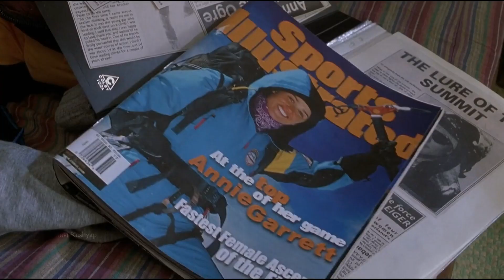Vetical 2000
Title -

Movies Explained Youtube Channel is your source for Listening to Everything related to Hollywood Movie Explained In Hindi, Movies Explained in Hindi, Story Recaps, Korean Movies Explained, Web Series Explained, Mystery Movies, Thrilled Movies, and much more Movies In Hindi.

In addition to offering high-quality Story Recapped,

🎯 MoBieTV Hindi
🎯 MoBieTV Hindi
🎯 Anokhi Films
🎯 Fox Explainer Hindi
- and many more in-Trending Movies.

🌐 Web: